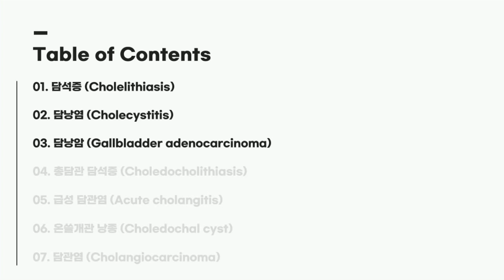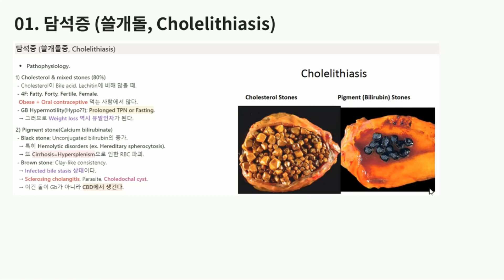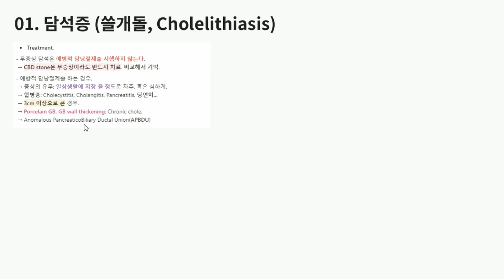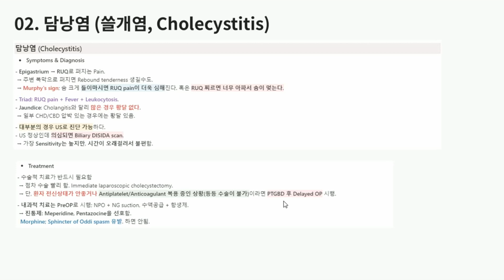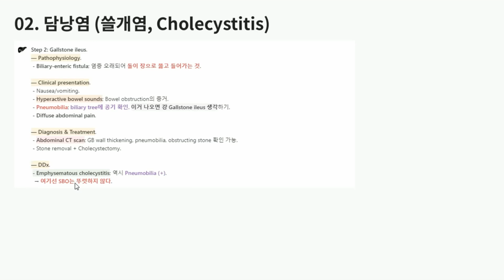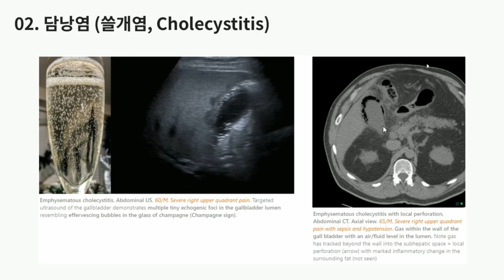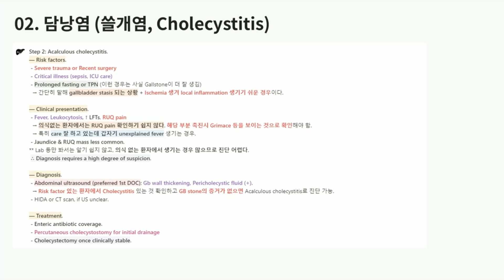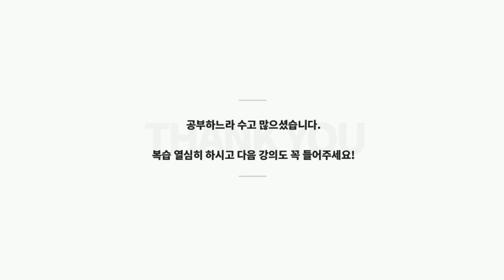KMLE 강의 시리즈 - Hepatology, 12) 담낭질환 (담도계질환 1)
KMLE 강의 시리즈 4. Hepatology
12) Disorders of gallbladder
 - Cholelithiasis
 - Cholecystitis
 - Gallbladder adenocarcinoma

00:00 Intro
00:32 Cholelithiasis: Pathophysiology
06:05 Cholelithiasis: Biliary colic
11:28 Cholelithiasis: Diagnosis
12:02 Cholelithiasis: Treatment
13:28 Cholecystitis: Symptoms, Diagnosis
17:38 Cholecystitis: Treatment
20:04 Cholecystitis: Gallstone ileus
25:43 Cholecystitis: Mirizzi's syndrome
27:45 Cholecystitis: Emphysematous cholecystitis
32:23 Cholecystitis: Acalculous cholecystitis
38:03 Cholecystitis: Chronic cholecystitis
39:54 Gallbladder adenocarcinoma

강의록에 사진자료가 더 풍부하게 준비되어 있고, 꾸준히 보강하고 있으니 PPT에 캡쳐해서 넣어 놓은 것들보다는 강의록을 직접 참고하시면서 들으시는 게 좋을 것 같습니다. 내용은 2019년판 KMLE 퍼시픽을 기반으로 하되 USMLE Step 2 CK Review source인 UsmleWorld, Amboss 및 일부 UpToDate로 보강한 것입니다.
질문, 이의가 있으시면 언제든 댓글 달아주십시오.
들어주셔서 감사합니다. 더 좋은 강의로 찾아뵙겠습니다.